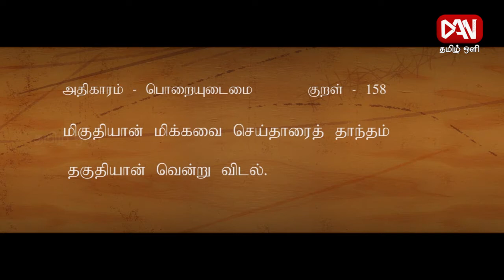அதிகாரம் - பொறையுடைமை | குறள் - 158 | 11.06.2020